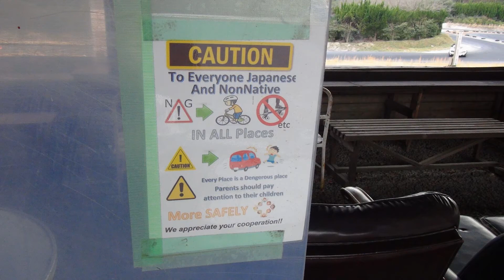TOKUさん車窓から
山口県
はだし天国サーキット

Team ISSIN
TOKUSANの車載動画です。